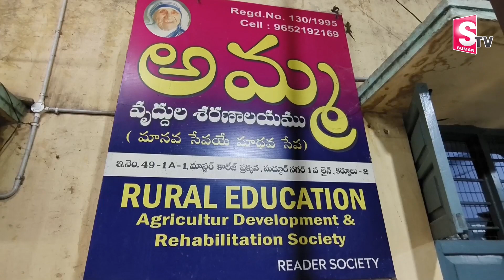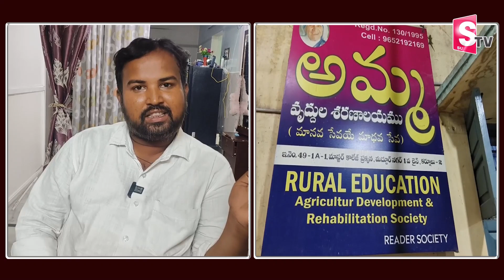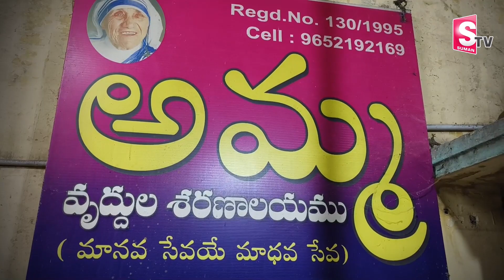వృద్దులకు 3డు పూటలా భోజనం లేదు..! || Amma Anadha Orphanage Home || Old Age Home || SumanTV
Watch►వృద్దులకు 3డు పూటలా భోజనం లేదు..! || Amma Anadha Orphanage Home || Old Age Home || SumanTV